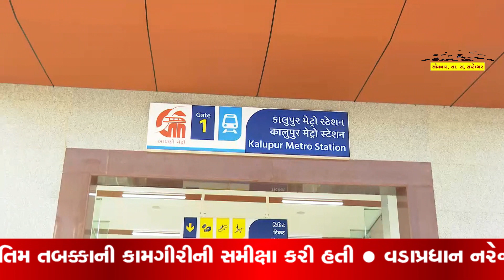થલતેજથી વસ્ત્રાલના રૂટ પર મેટ્રો રેલવેનો પ્રારંભ પહેલાં મુખ્યમંત્રીએ તૈયારીઓનું કર્યું નિરીક્ષણ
વડાપ્રધાન નરેન્દ્ર મોદી ૩૦ સપ્ટેમ્બરના અમદાવાદ મેટ્રોના પ્રથમ તબક્કાના પ્રોજેક્ટ અંતર્ગત, થલતેજથી વસ્ત્રાલના રૂટ પર મેટ્રો રેલવેનો પ્રારંભ કરાવશે

narendramodi bhupendrapatel દેશ-વિદેશની મહત્વપૂર્ણ ખબરો આપણી પોતાની ભાષા ગુજરાતી માં ADIKHAM GUJARAT (અડિખમ ગુજરાત) ગુજરાતી news પર